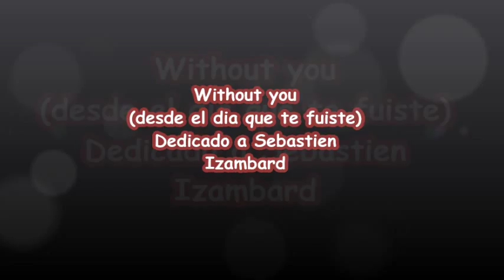Sebastien Izambard (Without you)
Video by Paula Moreira dedicado a Sebastien Izambard